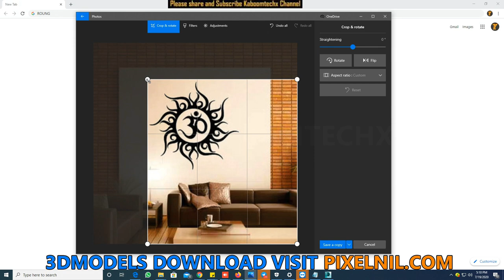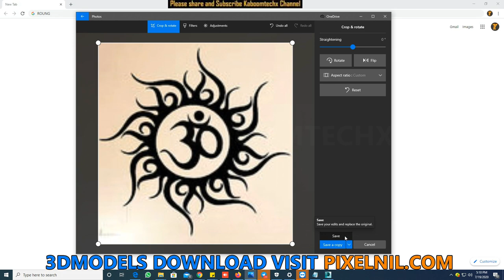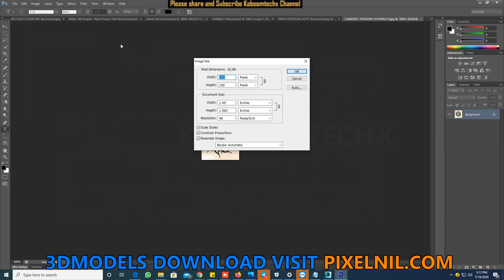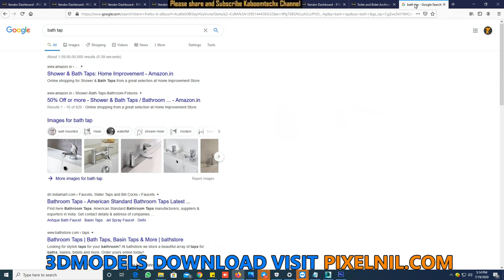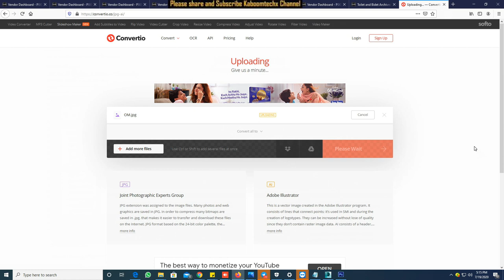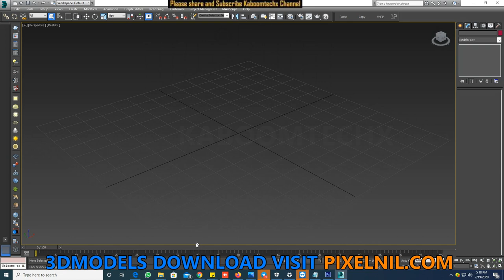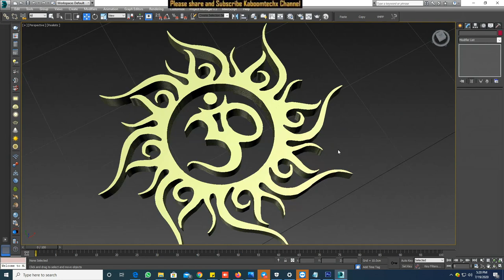Om Modeling in 3dsmax easy tutorial Hindi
NAMASTE DOSTO, IS  VIDEO ME APKE LIYE LAYA HU 3dsmax me om ki modeling kaise krte hai

MY PC SPECIFICATIONS:
2 GRAPHIC CARD WITH SLI: 2 x GTX 660